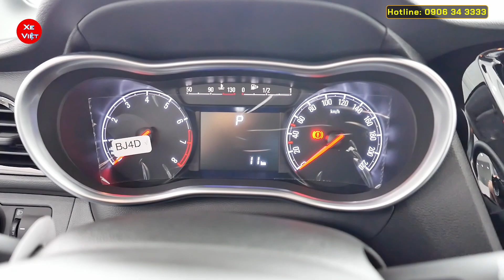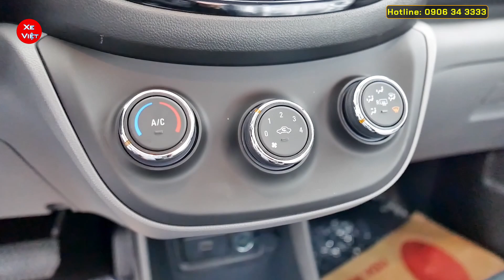Cập nhật giá xe Vinfast Fadil tháng 04/2022 . Có đủ màu xe cho các phiên bản Vinfast Fadil 2022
Cập nhật giá xe Vinfast Fadil tháng 04/2022
Chi tiết lăn bánh và trả góp tất cả các phiên bản Vinfast Fadil tại các địa phương.
Lệ phí trước bạ cho xe ô tô : Hỗ trợ 50% lệ phí trước bạ chính thức được áp dụng.
- Lệ phí trước bạ tại các địa phương áp như sau:
 + Áp thuế 12%: Hà Nội, Quảng Ninh, Hải Phòng, Lào Cai, Cao Bằng, Lạng Sơn
 + Áp thuế 11%: Hà Tĩnh
 + Áp thuế 10%: Các tỉnh còn lại
- Giá xe Vinfast Fadil 2022 bản FULL:
  + Chi phí lăn bánh Hà Nội: 456 triệu
  + Chi phí lăn bánh TP.HCM: 451 triệu
  + Chi phí lăn bánh tại tỉnh áp thuế trước bạ 12%: 436 triệu
  + Chi phí lăn bánh tại tỉnh áp thuế trước bạ 10%: 432 triệu
- Giá xe Vinfast Fadil 2022 bản PLUS:
  + Chi phí lăn bánh Hà Nội: 420 triệu
  + Chi phí lăn bánh TP.HCM: 415 triệu
  + Chi phí lăn bánh tại tỉnh áp thuế trước bạ 12%: 400 triệu
  + Chi phí lăn bánh tại tỉnh áp thuế trước bạ 10%: 396 triệu
- Giá xe Vinfast Fadil 2022 bản BASE:
  + Chi phí lăn bánh Hà Nội: 389  triệu
  + Chi phí lăn bánh TP.HCM: 384 triệu
  + Chi phí lăn bánh tại tỉnh áp thuế trước bạ 12%: 369 triệu
  + Chi phí lăn bánh tại tỉnh áp thuế trước bạ 10%: 365 triệu
Hỗ trợ trả góp 85% giá trị xe khi mua Vinfast Fadil 2022